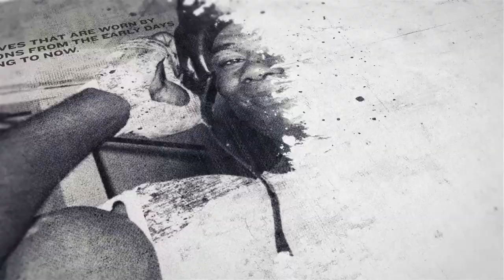'YOU COULDN'T PUNCH YOUR NUMBER IN YOU C***' - JOSH TAYLOR RINSES JACK CATTERALL / FULL PRESS CONF.